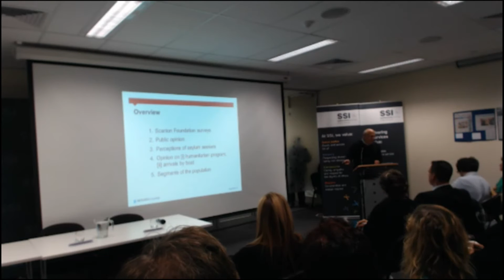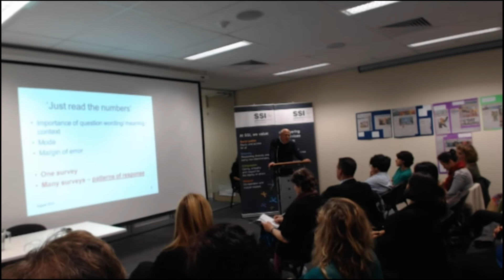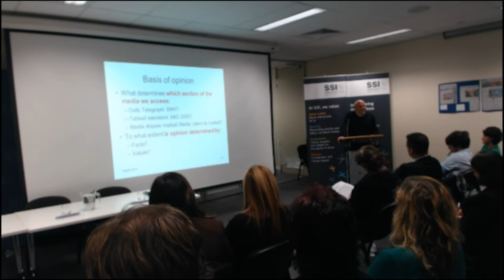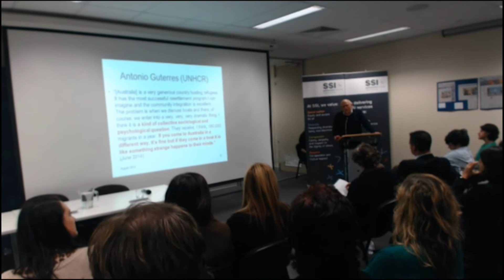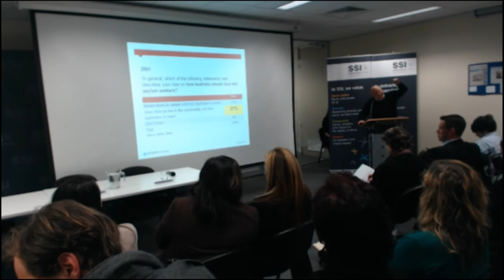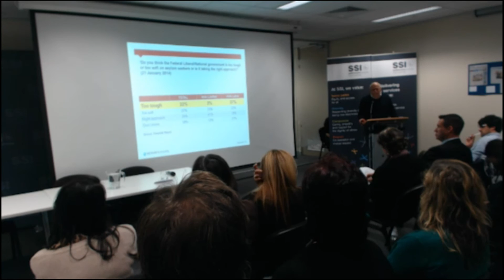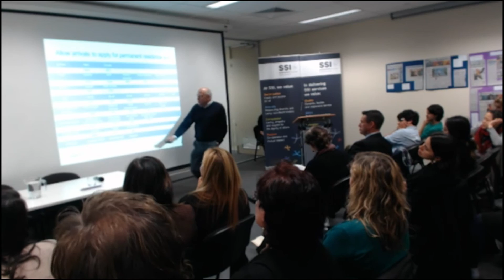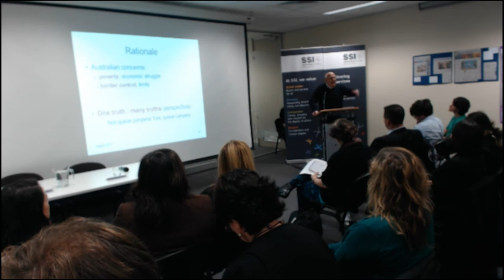SSI Speakers Series 3: Perception is reality - Part 1 Prf Andrew Markus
SSI’s third Speakers’ Series event for 2014 explored the theme: Perception is reality: How do we form our perceptions of refugees and asylum seekers?

SSI CEO Violet Roumeliotis explained the significance of the theme. “In recent years we have seen a hardening of views, particularly towards asylum seekers, and the existence of these negative views has resulted in refugees and asylum seekers experienceing discrimination, isolation and not feeling safe in their communities,” Ms Roumeliotis said. “So SSI is committed to understanding public opinion and undertaking initiatives to influence and to try to change negative perceptions. To address these negative perceptions we need to understand how they are formed: to what extent are these negative views shaped by political discourse, media or by our own values as Australians?”